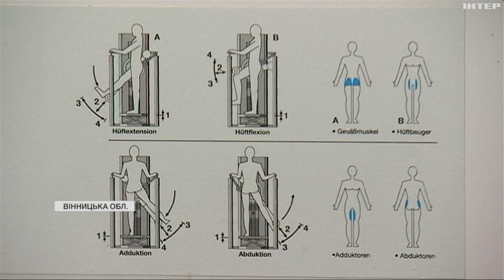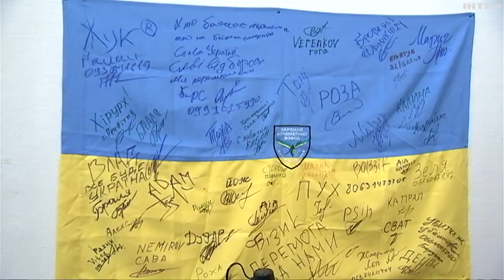На Вінниччині ветерани заснували власну справу завдяки програмі УВФ "Варто"